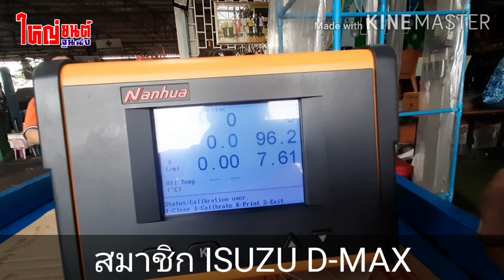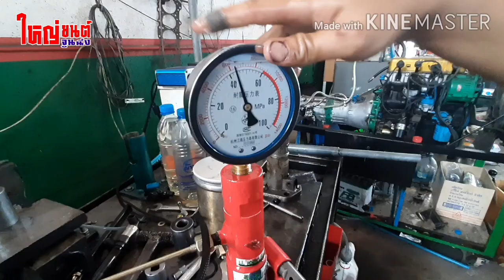ISUZU D-MAX ควันดำ น้ำมันเครื่องหาย ควันออกจากห้องเครื่อง แก้ไขได้ครับ